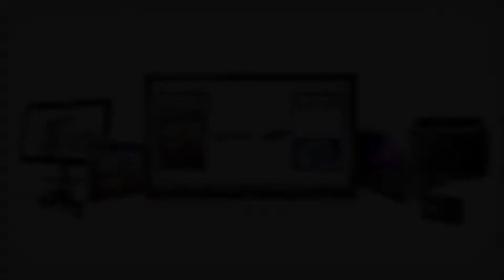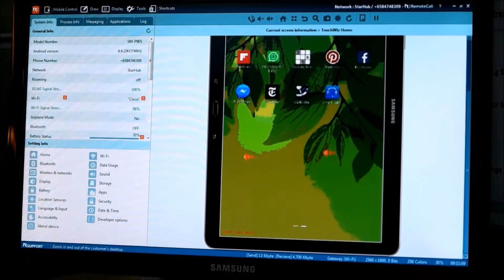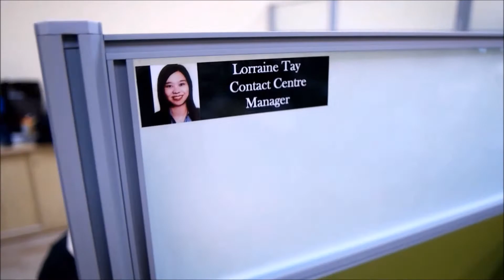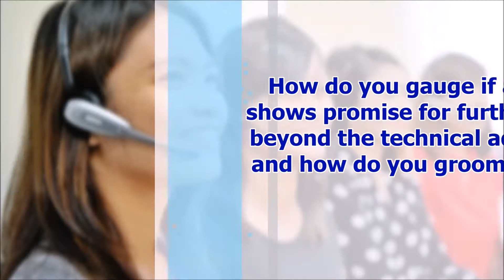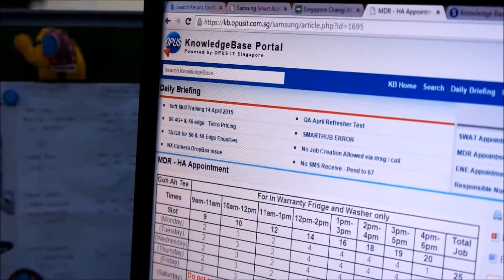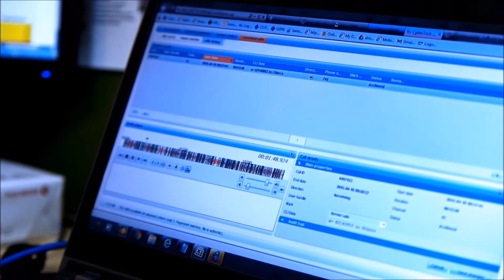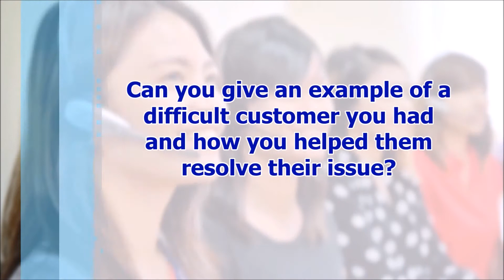Samsung Customer Contact Center : New Agent Orientation Video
I shot and edited this orientation video for the previous Company I worked at.